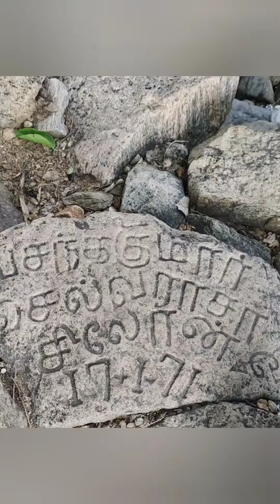நம்ம மதுரை ல இப்டி ஒரு view pointah😲😱|திருப்பரங்குன்றம் முருகன்🙏 கோவில் மலை🌄⛰️|adventure trekking💪😎